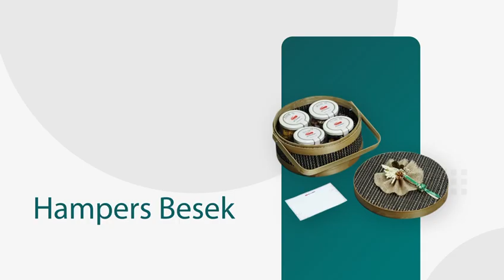NYARI Hampers Lebaran Kue Kering? Nih ada Inovasi J&C Cookies dengan 3 Varian Baru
J&C Cookies, brand kue kering ternama di Bandung terus melakukan inovasi untuk mempertahankan eksistensinya di industri makanan.

Pada musim Ramadan 2023 ini, J&C Cookies kembali menghadirkan inovasi terbaiknya dengan memperkenalkan produk baru dan menghadirkan Hampers House.

Produk baru yang dihadirkan yaitu Smoked Cheese, Caramel Bean, dan J&C Curcumin.

Selain itu, ada juga improvement 4 varian lama dengan resep yang disempurnakan, seperti Choco Pink, White Choco Cheese,  Choco Mede, dan Choco Pindekas.